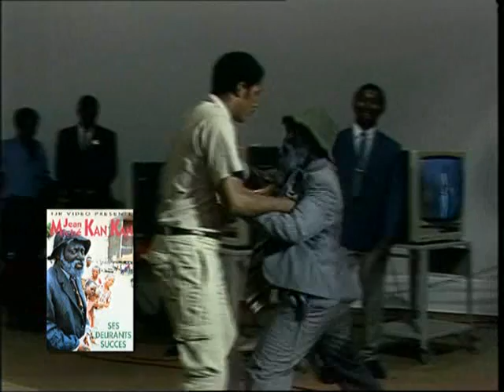[Tele Podium] Jean Michel KANKAN